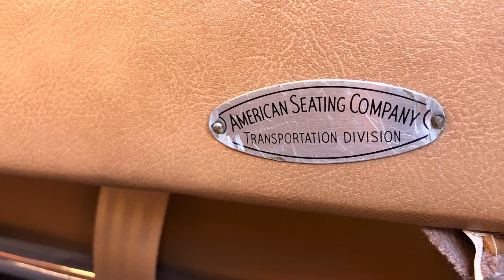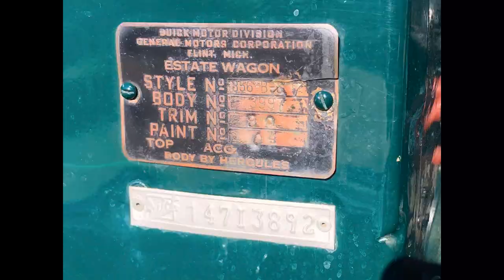1947 Buick Estate Woodie Wagon SOLD 13 Days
1947 Buick 56 Super Woodie Estate Wagon
Published October 7th 2019
Body by Hercules, Evansville Indiana
Very nice original car complete and 100% in its original condition with restored interior. Exterior body and paint was carefully restored approx 10 years ago and looks incredible today.

The Wood is Ash and Maple with African Mahogany on the interior inserts. All Wood is believed to be all original or if replaced was done so with matching like materials.
The exterior wood grains and finish could not be more we’ll designed with the flow, fit and finish. Masterful automotive Art Piece.
Buick Fire Ball straight 8 cylinder engine is original engine and gearbox with three speed on the column. Accelerator starter runs works exactly as designed. Starts and drives perfectly down the road nice easy and quiet. This Buick has large drum brakes that are very effective at stopping. Nice quiet exhaust rumble accents this wagon perfectly.
Undercarriage is very clean and straight with new body bushings and rebuilt suspension. (See Pictures)
Interior is in magnificent condition recovered in period correct fabric and vinyl as originally made by American Seating Company. Steering Wheel is exceptional with no cracks or chips.
This car has been well cared for with regular maintaice and more importantly has been driven regularly.
This 47 Buick has been carefully stored indoors and is ready for driving or taking it to local car shows or Cruises. 3 inch white wall tires and original Buick hub caps give this wagon the perfect appearance.
The paint is in very nice condition with zero rust, zero paint bubbles. Overall the body is very straight and paint is very consistent in appearance. Dark Green paint has few minimal dings, scratches, imperfections and touch up spots.
The paint is 8.5 out of 10 very presentable.
The body and floors have zero rust or visible rust repairs.
The top has been taken care of and is in very good condition. Top has no no holes, tears or other signs of wear. Trailer hitch Available for light trailer assignments.

This is an American “Automobile” station wagon in every sense of the word. Handcrafted beautiful piece of rolling American history.
This is what you gotta have at the beach. These are the Cars that your family would take to the train station in late 40s early 50s to go pick up travelers arriving in from out of state. Therefore the name station wagon. All features, lights, gauges and horn are working as designed. Current condition of this Buick Estate Wagon is 9 out of 10 and requires no repairs or work to drive and enjoy now.  Original 1947 License Plates come with the Car as well as manuals and related books about the Wagon.

Transport can be easily arranged to all lower 48 States at approx ..60 cents per mile open Carrier from zip code 92595
Destinations over 5 miles from a Federal Interstate Freeway exit may be slightly higher.
Enclosed transport also available at approx $1.10 cents per mile.
California trabsport may be slightly higher based on fuel and other state regulations and fees.
SOLD in 13 Days ... Find the Right Buyer the 1st Time with California Classic Car